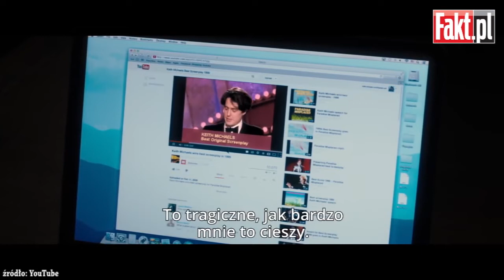Szefowie psychopaci - Kino Faktu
Dręczenie podwładnych sprawia im prawdziwą przyjemność, ludzi o słabszej pozycji zawodowej traktują jak śmieci, empatia jest uczuciem, którego nie znają. Szefowie psychopaci. Jest ich coraz więcej. Jak sobie z nimi radzić? Pokazali nam bohaterowie filmu „Szefowie wrogowie”. Co pokażą w drugiej części? Świetnym antidotum na zło tego świata jest także Baymax. Superbohater jakiego jeszcze nie znacie i którego pokochacie całym sercem. A na co jeszcze warto iść do kina? Zapraszamy na seans Kina Faktu